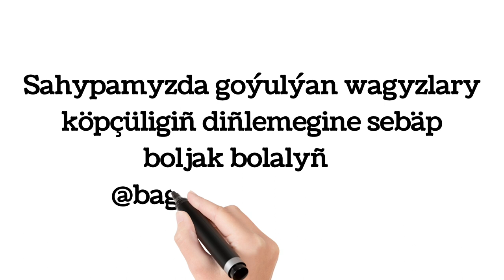Aýmyrat Hajy - Çagalarymyzyñ eline maşynyñ açarny beren bolp